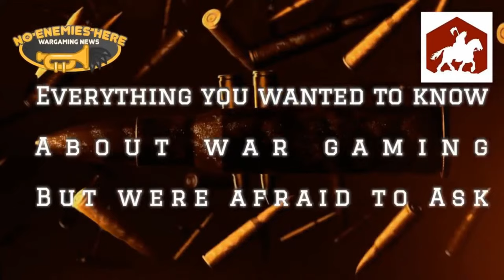THE CHIT SHOW | The DVG Leader Series with Chuck Seegert